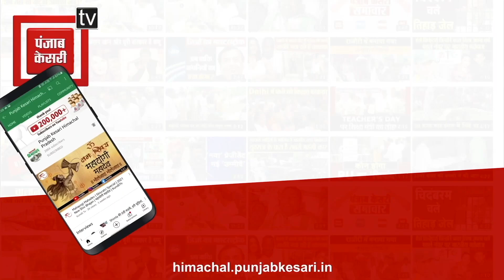बद्दी पुलिस ने चोरी के मामले में 3 आरोपी धरे